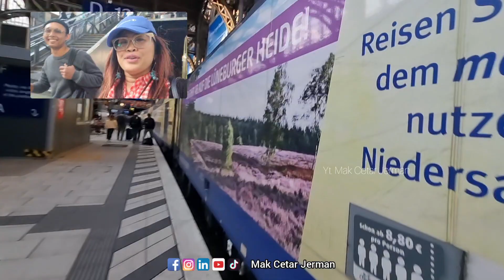Baru dateng di Hamburg langsung di Service... Akhirnya bisa party